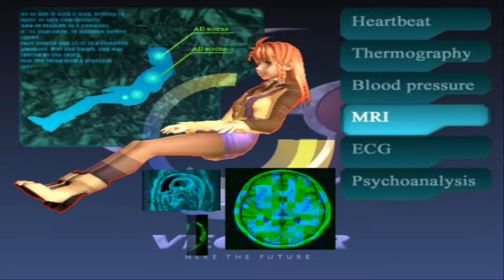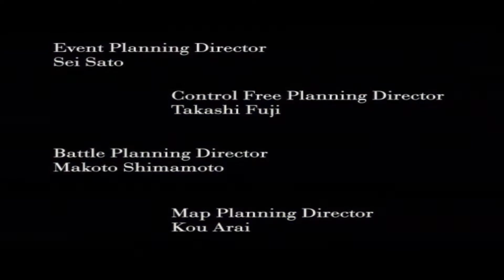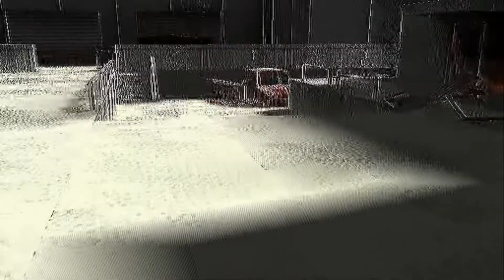ゼノサーガ エピソードI［力への意志］～シミュレータークリアまで～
ゼノサーガシリーズの一作目

PSではゼノギアスと呼ばれる作品もありますが、ストーリーとしての繋がりはありません

ゲームシステムとしては、ステータス強化や技を強さのポイント振りは自分で行ったり、ターン制ではあるものの、ブーストにより攻撃の割り込みなどが出来たりします

難易度的には非常に高く、特にステータスの配分やボス戦では属性などのパズル的な要素もあったりで、頭を悩まされたりすることも

今回は最初の段階であるシュミレータークリアまで進めています

なお、ムービーゲーと呼ばれるだけに、動画のほとんどはプレイ動画ではなく、ムービーを見るだけで半分が終わったりします

ストーリーも専門用語というか、独特な世界観での会話も多くあるので、その点も難しい所はありますね